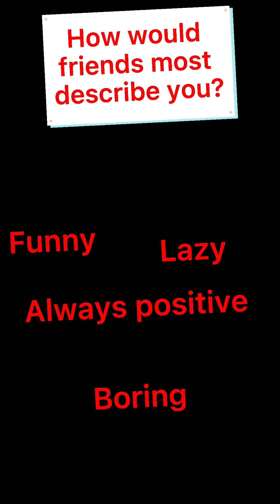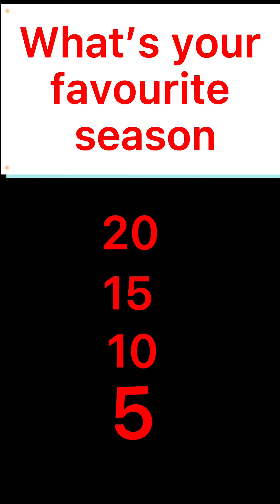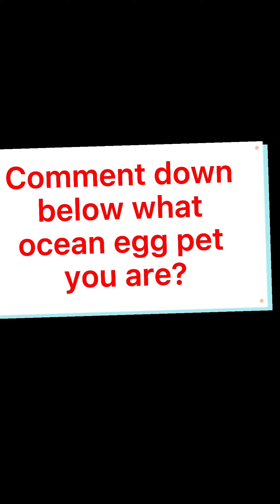What ocean egg pet are you?